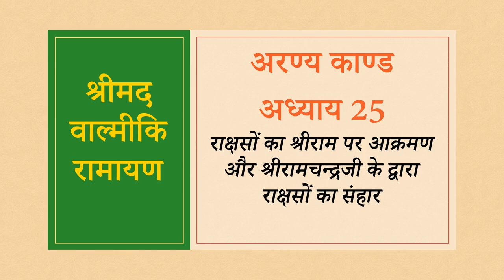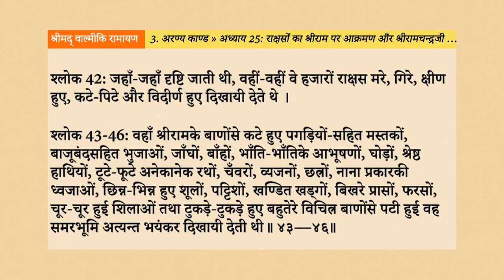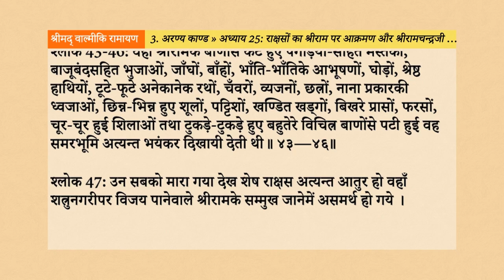Srimad Valmiki Ramayan 3.25: राक्षसों का श्रीराम पर आक्रमण और श्रीरामचन्द्रजी के द्वारा राक्षसों का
नमस्तें भक्तों, इस वीडियो के माध्यम से, हम श्रीमद् वाल्मीकि रामायण के अरण्य काण्ड के अन्तर्गत, अध्याय 25 - “राक्षसों का श्रीराम पर आक्रमण और श्रीरामचन्द्रजी के द्वारा राक्षसों का संहार”, के विषय को सुनेंगे, समझेंगे, उन्हें जानकर अपने जीवन में उतारने का प्रयास करेंगे।